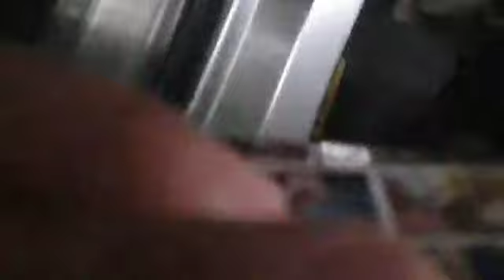2023.01.14 코레일 부전역 부전발 순천행 무궁화 1945열차 디젤기관차 7484호 주행